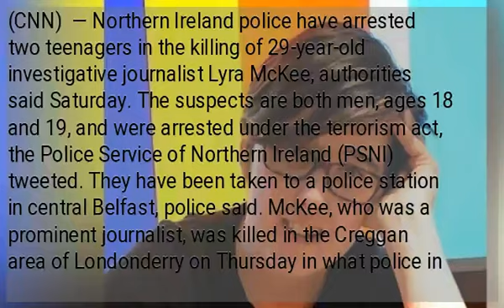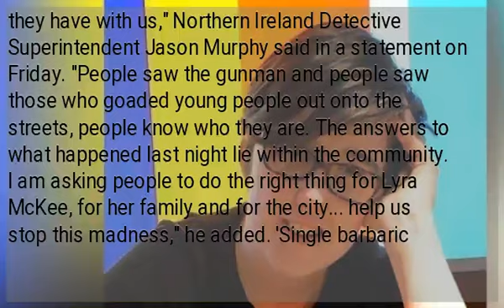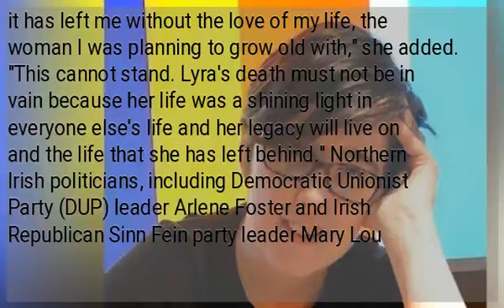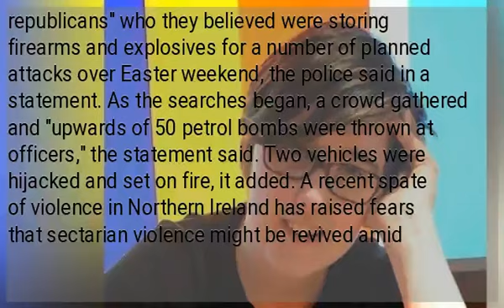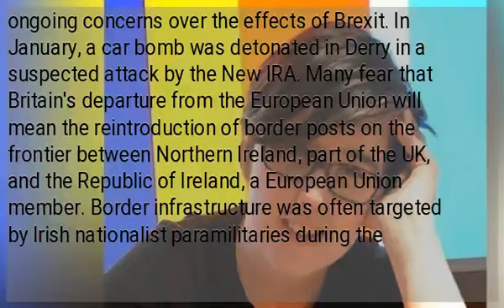Two teenagers arrested in the killing of journalist Lyra McKee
(CNN)  — Northern Ireland police have arrested two teenagers in the killing of 29-year-old investigative journalist Lyra McKee, authorities said Saturday. The suspects are both men, ages 18 and 19, and were arrested under the terrorism act, the Police Service of Northern Ireland (PSNI) tweeted. They have been taken to a police station in central Belfast, police said. McKee, who was a prominent journalist, was killed in the Creggan area of Londonderry on Thursday in what police in Northern Ireland have described as a "terrorist incident." The PSNI released CCTV footage of the shooting in the hope that members of the community would provide information on the shooting. The footage apparently captured Mckee's final moments around 10 p.m. local time (5p ET) on Thursday, when she stood among a crowd and raised her phone in the air to capture the rioting taking place in front of her. McKee was standing close to a police vehicle when she was wounded by the shots fired by a single gunman. She died soon after from her injuries, assistant chief constable Mark Hamilton told reporters Friday. The police suspects the shooting, which happened during a night of rioting, was carried out by IRA dissidents, namely the New IRA. "I cannot stress enough how important it is that people who were in the area last night and who recorded video and took photos share what they have with us," Northern Ireland Detective Superintendent Jason Murphy said in a statement on Friday. "People saw the gunman and people saw those who goaded young people out onto the streets, people know who they are. The answers to what happened last night lie within the community. I am asking people to do the right thing for Lyra McKee, for her family and for the city... help us stop this madness," he added. 'Single barbaric act' McKee, who was born in Belfast, is the first journalist to be killed in the United Kingdom since 2001, according to nonprofit organization the Committee to Protect Journalists. During a vigil on Friday, her partner, Sara Canning, said McKee's "amazing potential was snuffed out by this single barbaric act," according to the Press Association. "Victims and LGBTQIA community are left without a tireless advocate and activist and it has left me without the love of my life, the woman I was planning to grow old with," she added. "This cannot stand. Lyra's death must not be in vain because her life was a shining light in everyone else's life and her legacy will live on and the life that she has left behind." Northern Irish politicians, including Democratic Unionist Party (DUP) leader Arlene Foster and Irish Republican Sinn Fein party leader Mary Lou McDonald, condemned McKee's killing during Friday's gathering in the Creggan area of the city, which is also known as Derry. Thursday's unrest came ahead of Easter weekend, during which republicans mark the anniversary of the 1916 Easter Rising, considered one of the most important events in the struggle for Irish independence. Trouble flared when police entered Creggan area to carry out searches on "dissident republicans" who they believed were storing firearms and explosives for a number of planned attacks over Easter weekend, the police said in a statement. As the searches began, a crowd gathered and "upwards of 50 petrol bombs were thrown at officers," the statement said. Two vehicles were hijacked and set on fire, it added. A recent spate of violence in Northern Ireland has raised fears that sectarian violence might be revived amid ongoing concerns over the effects of Brexit. In January, a car bomb was detonated in Derry in a suspected attack by the New IRA. Many fear that Britain's departure from the European Union will mean the reintroduction of border posts on the frontier between Northern Ireland, part of the UK, and the Republic of Ireland, a European Union member. Border infrastructure was often targeted by Irish nationalist paramilitaries during the "Troubles" -- the 40-year sectarian conflict in which more than 3,500 people died. ."...